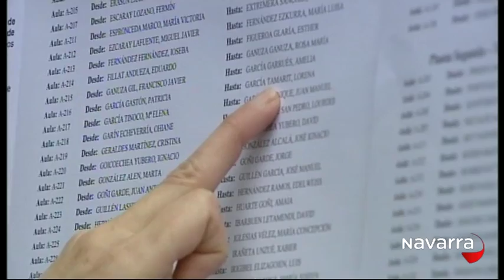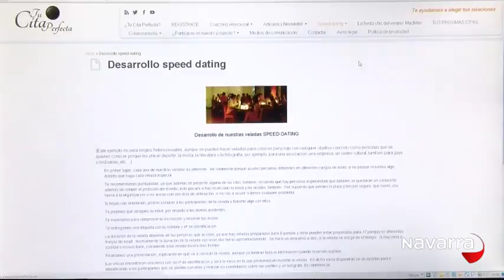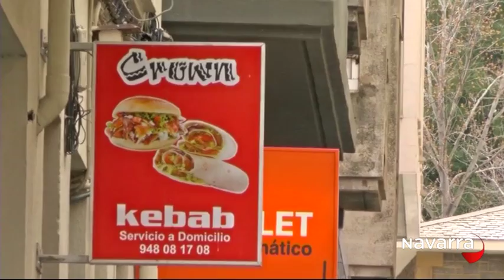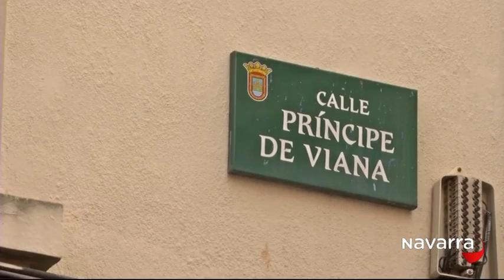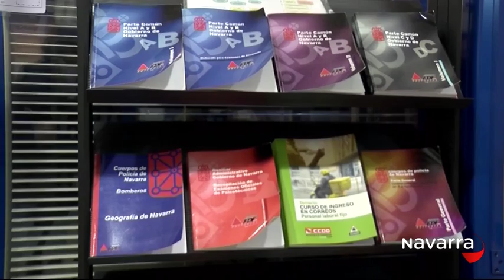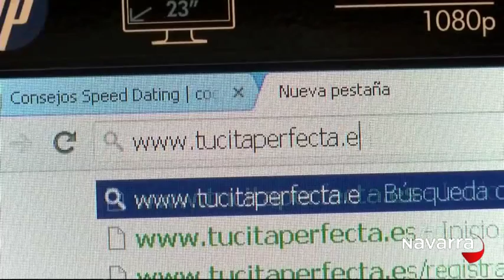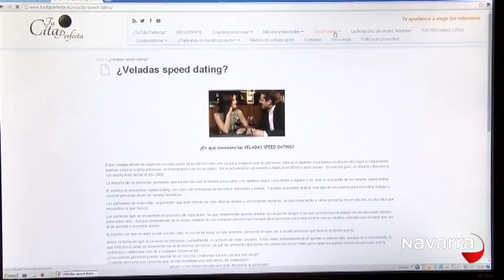Noticias Navarra 20.30 horas 14 febrero 2015